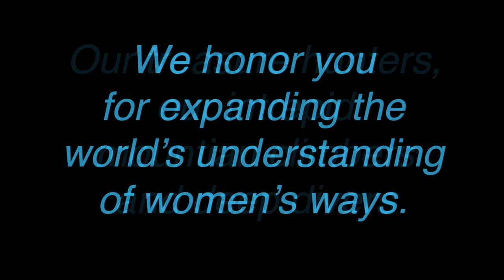03.31.21 - Dedicated to our Adventure Seekers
I have loved this 2021 celebration of Women’s History. There have been so many opportunities in the last month to recognize women’s unique contributions to this current moment. Online, in print, on TV and radio, we have encountered new information about women which has felt particular and on purpose.

I dedicate “We Shall Go Forth!” to the scholars and researchers – women and our allies - who have been called to explore all 360 degrees of our planet for women’s accomplishments, ferreting out our stories, our empowering networks and organizations.  Some of these particulars have been hidden in plain sight, but many remarkable achievements have been submerged or appropriated until… a critical number of women became historians and researchers focused on including women in the historical record.

Thank you to the feminist historians and archivists - our treasure hunters, our intrepid mountain climbers and deep divers. You have expanded the world’s understanding of women’s ways, women’s gifts, women’s strengths. This practice of inclusive expansion has required reaching far into the mists with your woman-loving hearts and then pulling up and dragging out what you have found there.

“Willing to open wide, Sharing the light inside… We shall not fail…”

My latest post is a snapshot of my run-in with Phyllis Schlafly at the International Women’s Year Conference in 1977.

Notes & Details: I hope you enjoy this most recent adapted audio-video version of “We Shall Go Forth!” The musical performance is from my recording, Best of Margie Adam available at margieadam.com. The three-part harmonies on that track were blended beautifully by the women’s community and their friends at a concert at Jordan Hall in Boston, MA. Special thanks to my sister, the photographer Adrienne Adam, for forwarding me the original video with different sound. We both have scoured the internet and have not yet found the video's creator in order to credit her.